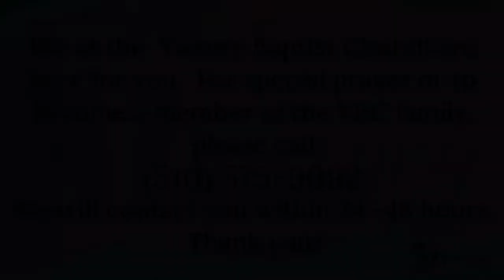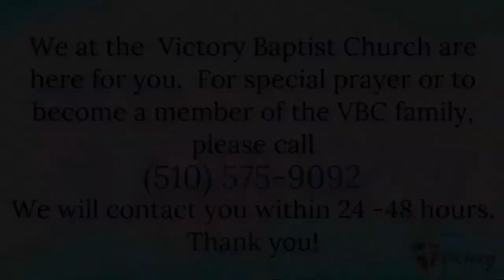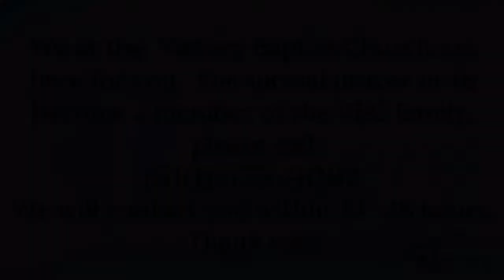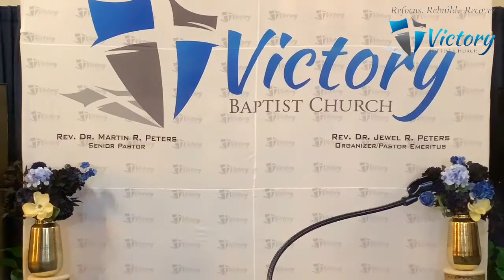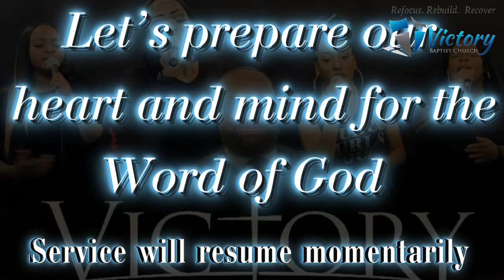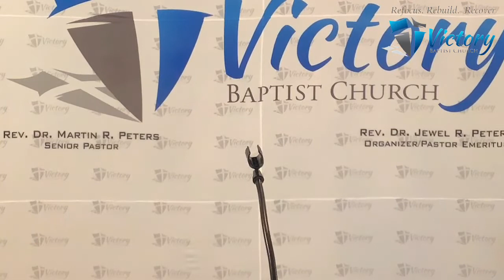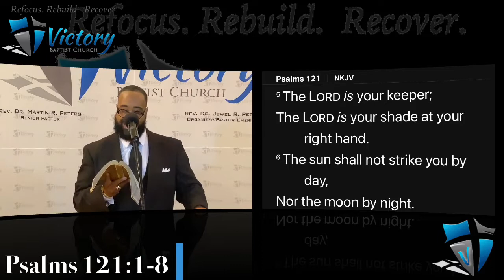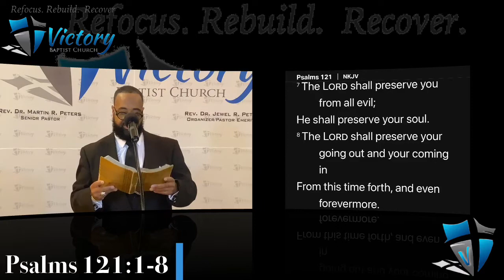Victory Baptist Church 11/6/22